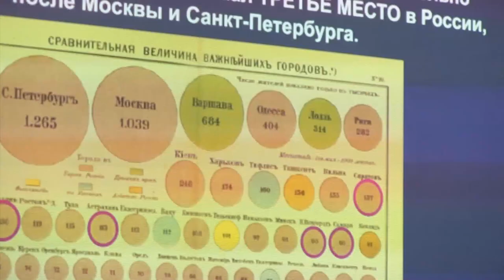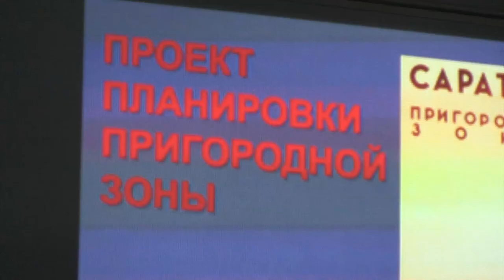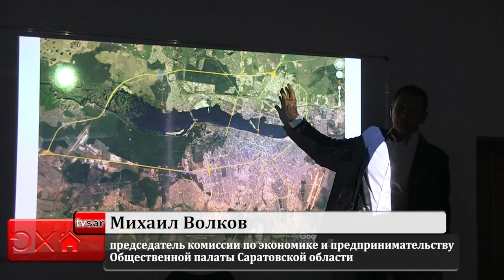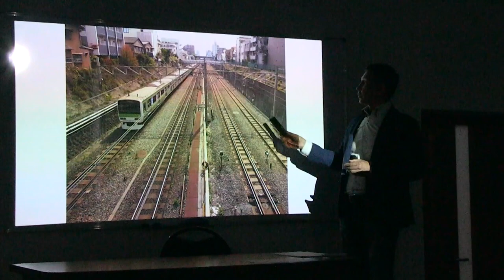Саратовская агломерация. Вчера, сегодня и завтра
Об истории саратовской агломерации, ее сегодняшнем дне и перспективах развития шла речь на круглом столе, который прошел в Институте социально-экономического развития Саратовской агломерации. Его участниками стали известные саратовские предприниматели, архитекторы и общественники, а также гости из Питера и Москвы. Последние прибыли в Саратов для изучения ситуации в регионе. В планах специалистов - разработка проекта развития агломерации. Подробности на сайте ИА "Взгляд-инфо".